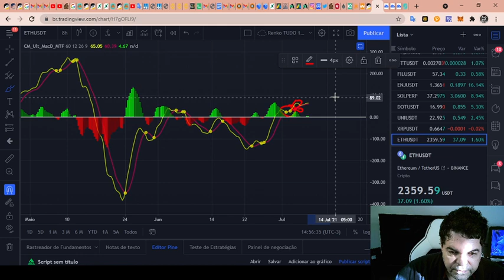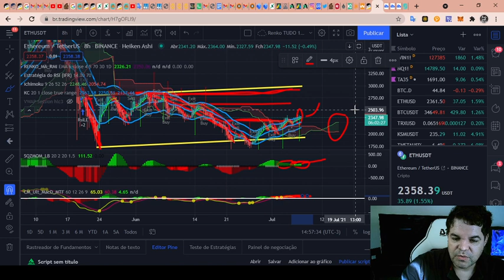Ethereum (ETH) - Análise de hoje, 07/07/2021!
TWPvSrVQbDq4wyYiWTg2ubdqCfFhPkdiRw

Por favor, peguem essas informações e façam suas próprias pesquisas.